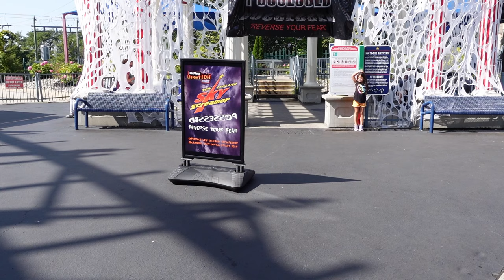New England SkyScreamer Off-Ride Footage, Six Flags New England Funtime Star Flyer | Non-Copyright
New England SkyScreamer is the tallest thrill ride in New England at 400 feet in height.  This Funtime star flyer originally opened as the largest ride of its kind and it offers stunning views.  Then every Halloween, the park offers the Possessed experience where the ride runs backwards.  This adds a whole new level of thrills!